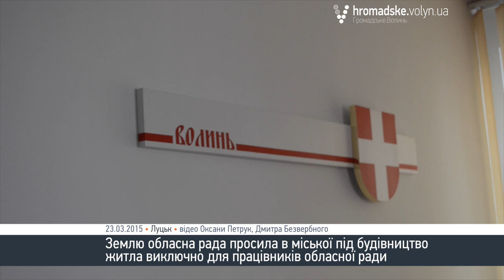Хто отримає 11 квартир у Луцьку від обласної ради?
З 11 квартир, що готовий передати обласній раді Луцьксантехмонтаж, 7 віддадуть нужденним, інвалідам і сиротам, а 4 - працівникам облради.